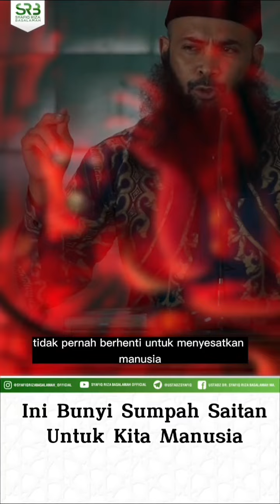Ini Bunyi Sumpah Setan Kepada Manusia - Ustadz Dr Syafiq Riza Basalamah MA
Syafiq Riza Basalamah Official / @SRB_Official